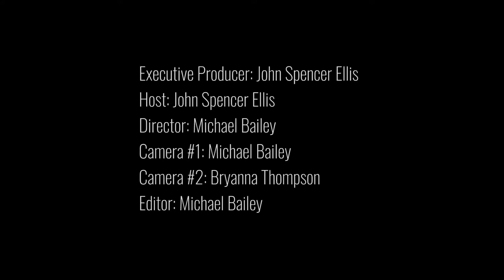Become a Professional Speaker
How to Start a Professional Speaker Career

The Entrepreneur Show hosted by John Spencer Ellis
Guest: James Malinchak

DISCOVER
How to get started in speaking
How to get booked in your town
How to discover what people want hear in a speech
How to build an entire platform based on your speaking

Meet James Malinchak:
James Malinchak is recognized as one of the most requested, in-demand business and motivational keynote speakers and business marketing consultants in the world. He was featured on the Hit ABC TV Show, Secret Millionaire and was twice named “College Speaker of the Year.” James has delivered over 2,000+ presentations for corporations, associations, business groups, colleges, universities and youth organizations worldwide.

ABOUT THE SHOW: You won’t find fluff here. We don’t waste your time with a bunch of yammering about things that don’t matter. You won’t sit through endless commercials. Our expert guests share and discuss the topics that matter most to you, and will improve your business and entrepreneurial lifestyle. We share successes and failures. Nothing is off limits.

You will enjoy topics including: Entrepreneurship, business, marketing, advertising, Facebook marketing, biohacking, brain training, mindset, entrepreneurial travel, personal branding, PR, publicity, SEO, social media and much more.

Learn how to work less, earn what you are worth, and have more fun while you help your clients and customers.